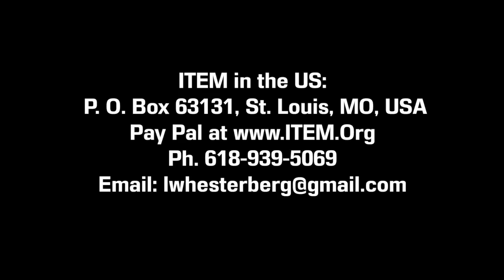Mission to Kenya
ITEM Video #03